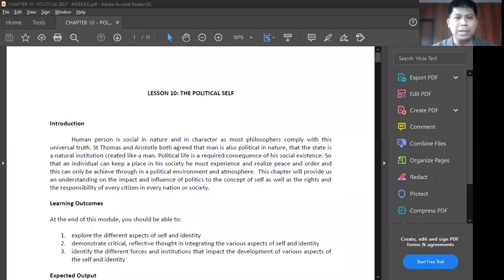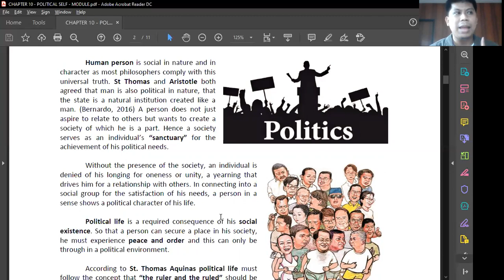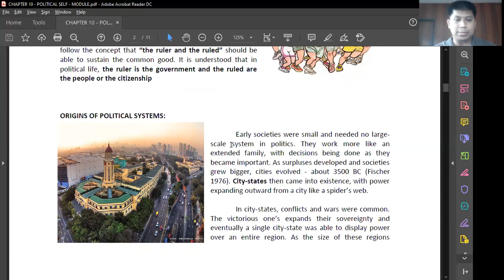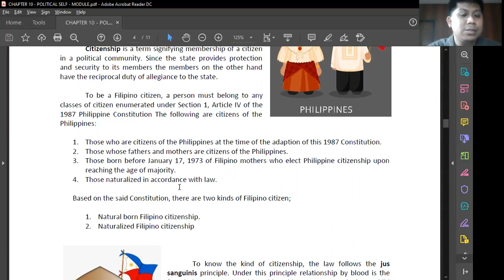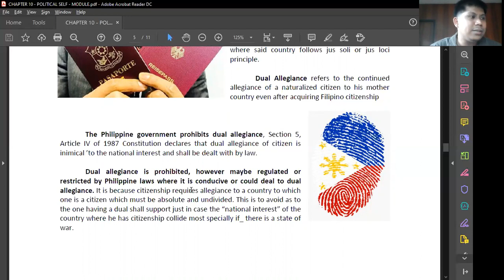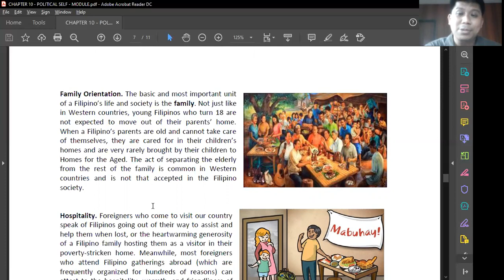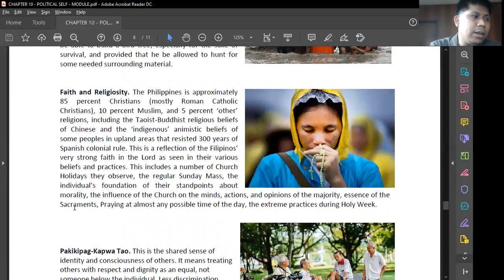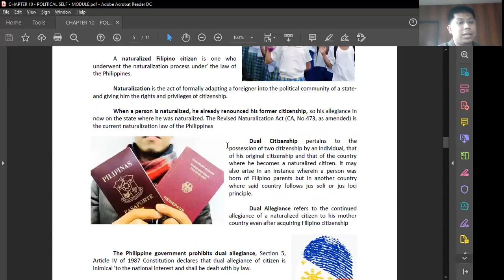UTS Chapter 10 - Political Self